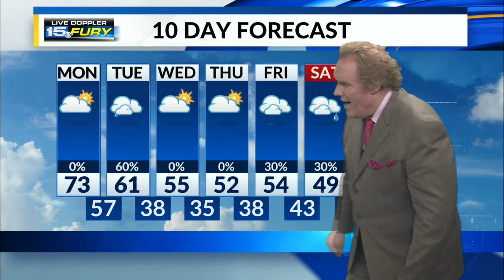Warm morning and afternoon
Highs move into the 70s